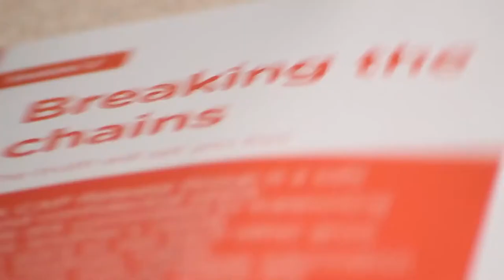CAP Fresh Start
Fresh Start is an eight-week course from Christians Against Poverty (CAP), run through local churches across the UK. It provides a place of trust and refuge for people as they take the steps to find freedom from a range of life controlling habits and dependencies. These include smoking, gambling, drinking and shopping amongst others. Fresh Start offers a welcoming environment for people to share their own experiences with others who may be going through similar experiences, if they want to. 100% of members say they would recommend Fresh Start to a friend. (Film 1m 36).

Download the infographic to see what it takes to start this project in your own church